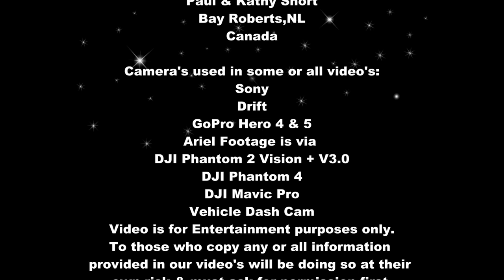History In the Making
Some things we're doing and stuff around the shop. A new mod for the shop and Kathy gets to try the BX.
Producing videos take a tremendous amount of time to put together. Thanks.
Do you want your product reviewed on YouTube?
Send us your product and we'll make it happen.
Send it to:

Specialty Repairs
CO,Paul Short
Box 848
Bay Roberts
Newfoundland,Canada
AOA-1GO